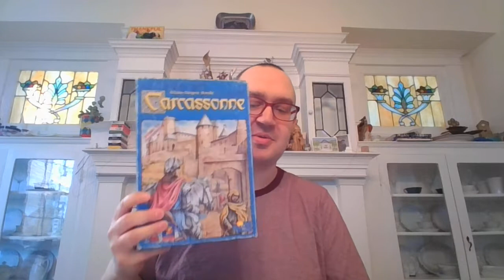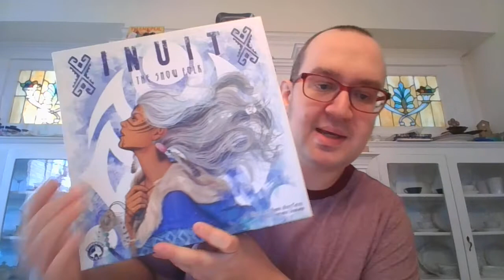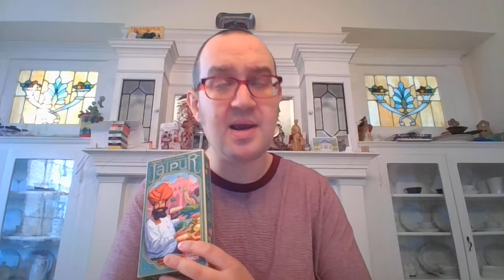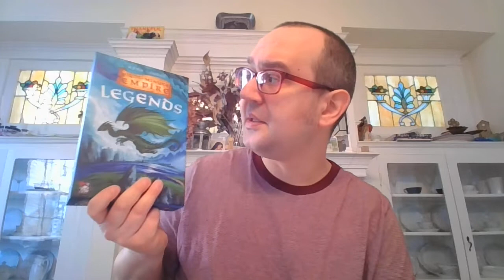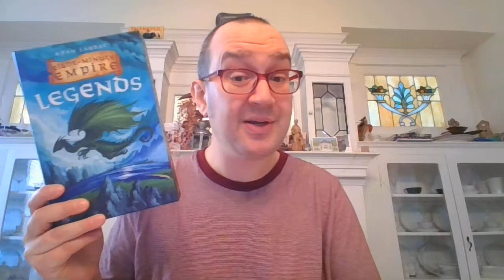Kyle Murphy's Top 100 Games 2022: 80-71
I'm going through my top 100 games again! This video is 80-71.